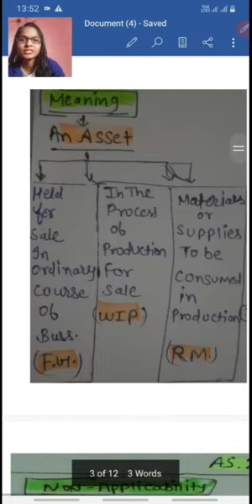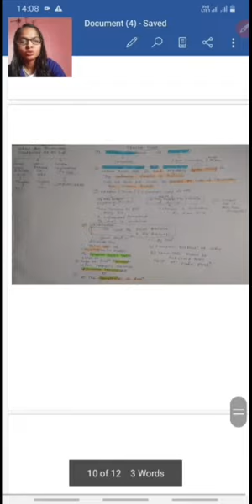accounting standard 2,accounting standard 2 valuation of inventories,AS_2 ,valuation of inventories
accounting standard 20, accounting standard 22, accounting standard 26, accounting standard 21, accounting standard 29, accounting standard 26 intangible assets, accounting standard 24, accounting standard 21 consolidated financial statement